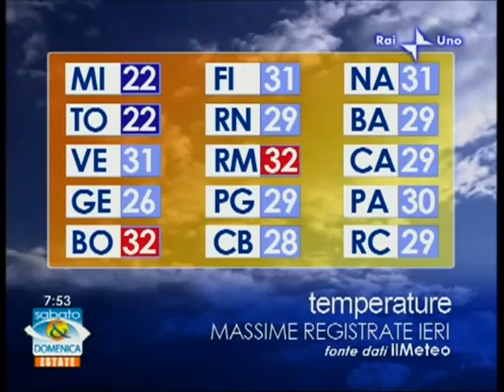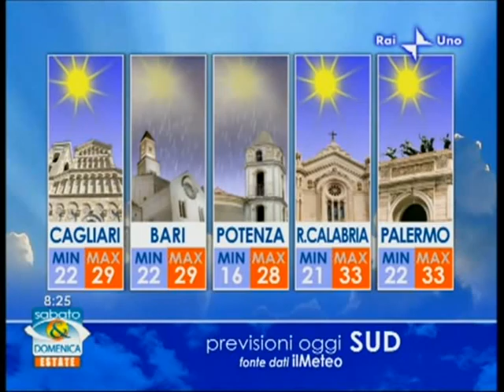GeoMeteo: Domenica 09/08/09 (Parte 2/3)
Georgia Luzi legge le previsioni del tempo di Domenica 9 Agosto 2009 a "Sabato & Domenica Estate"